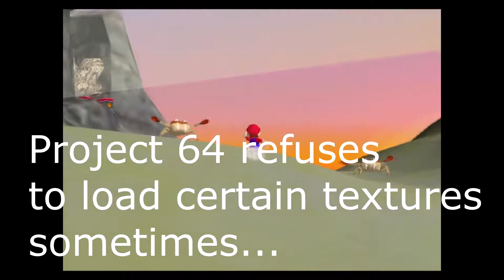Last Impact Part 5: Always have water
It's refreshing.